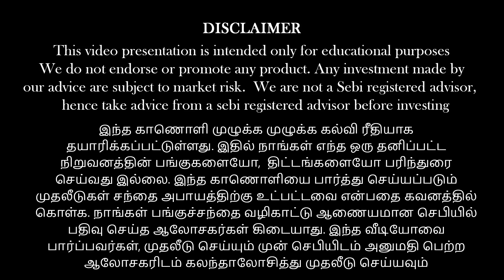இப்போது என்ன பங்குகளை வாங்கலாம்? இன்னும் இறங்கும் அவசரப்பட வேண்டாம்!!! |Anand srinivasan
பணம் எனும் மந்திரம் (தமிழ்)